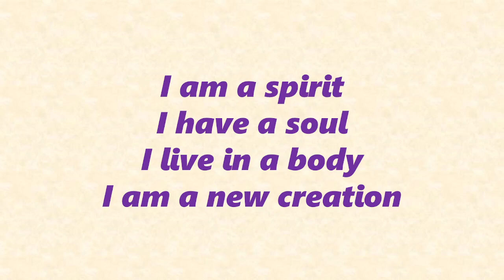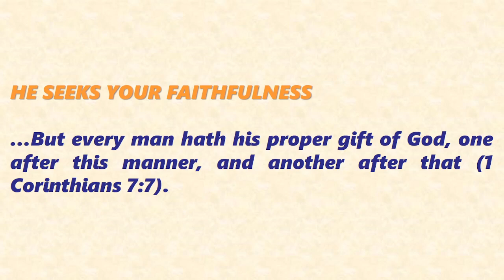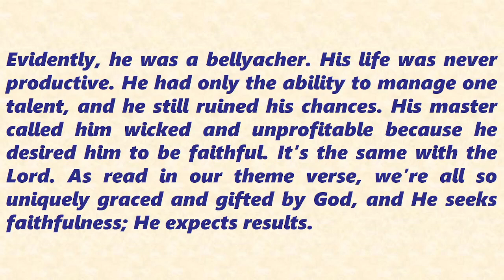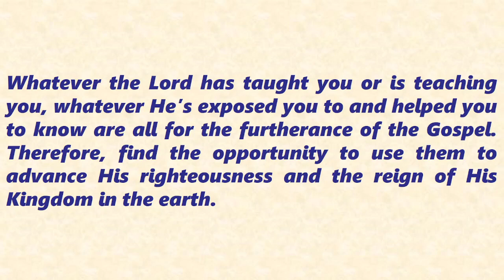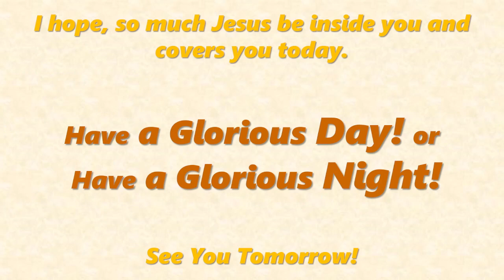A Moment of Meditation HE SEEKS YOUR FAITHFULNESS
HE SEEKS YOUR FAITHFULNESS